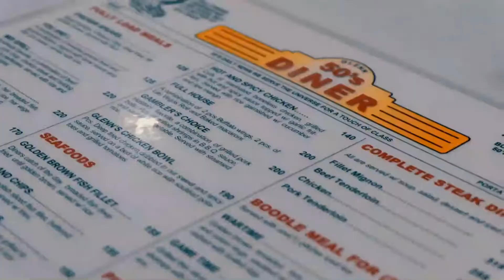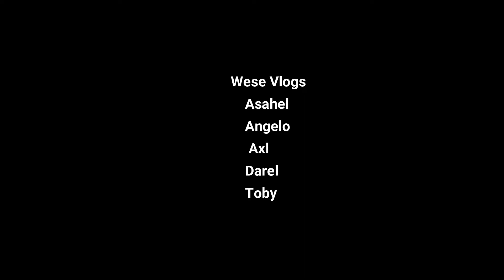Baguio City Tour 2019 - Wese Vlogs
This is a motorcycle tour but i excluded the travel clips . Filmed just for entertainment. Hope y'all enjoy watching this. :)